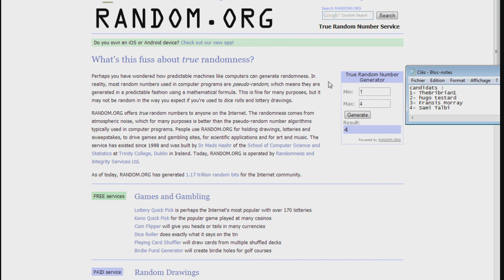Résultat du concours 600 abonnés ! GET HYPE !!!